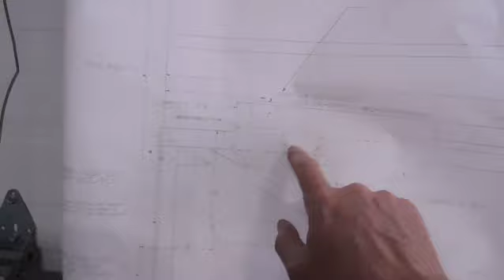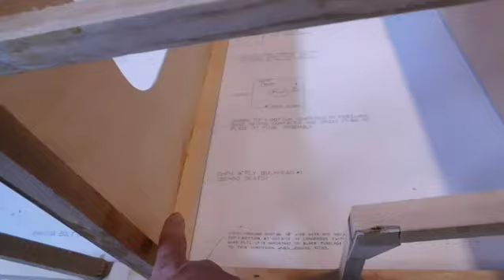DAKOTA HAWK EPISODE 91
Just a short video on bringing the fuselage together at the rear.